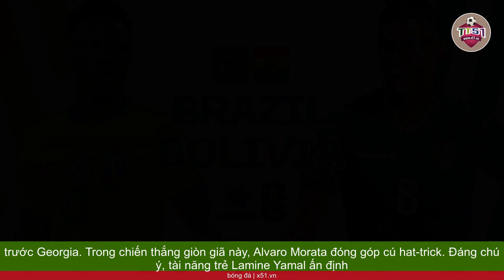BỒ ĐÀO NHA THẮNG NHỌC, TÂY BAN NHA ÁP ĐẢO, BRAZIL ĐỐI ĐẦU BOLIVIA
Sáng 9-9, dù được đánh giá cao hơn song Bồ Đào Nha đã phải trải qua trận đấu không dễ dàng trên đất Slovakia và chỉ có thể thắng tối thiểu. Siêu sao Ronaldo xuất phát trong đội hình chính thức nhưng chưa có nhiều dấu ấn. Trong khi đó, tiền vệ Bruno Fernandes trở thành "cứu cánh" cho Bồ Đào Nha khi ghi bàn thắng duy nhất ở phút 43 để mang về 3 điểm quý giá, qua đó duy trì mạch trận toàn thắng và không thủng lưới từ đầu vòng loại Euro 2024. Ngược lại, Tây Ban Nha đã thể hiện sức mạnh áp đảo với chiến thắng tới 7-1 trước Georgia. Trong chiến thắng giòn giã này, Alvaro Morata đóng góp cú hat-trick. Đáng chú ý, tài năng trẻ Lamine Yamal ấn định tỷ số 7-1 để trở thành cầu thủ trẻ nhất trong lịch sử Tây Ban Nha ghi bàn cho đội tuyển quốc gia (16 tuổi 57 ngày). Kết quả một số trận đấu khác: Đảo Síp 0-3 Scotland, Thổ Nhĩ Kỳ 1-1 Armenia, Croatia 5-0 Latvia, Bosnia&Herzegovina 2-1 Liechtenstein, Luxembourg 3-1 Iceland. Vào lúc 7 giờ 45 sáng 9-9, Brazil sẽ có trận đấu đầu tiên thuộc vòng loại World Cup 2026 khu vực Nam Mỹ khi tiếp Bolivia. Là đội bóng từng 5 lần vô địch thế giới, Brazil đương nhiên hơn hẳn so với Bolivia về danh tiếng. Tuy nhiên, Selecao lại đang có vấn đề về phong độ khi để thua tới 3/4 trận vừa qua (tính cả thi đá luân lưu 11m). Bất chấp thực tế trên, Brazil vẫn là thử thách quá lớn dành cho Bolivia, đội bóng có phong độ còn tệ hơn cả họ. Nếu như Brazil chưa bao giờ lỡ hẹn với ngày hội bóng đá lớn nhất hành tinh thì Bolivia không được quyền tham dự World Cup 2022 tại Qatar. Đáng chú ý, trong 11 trận đấu gần đây, Bolivia chỉ giành được 1 chiến thắng, còn lại phải nhận tới 9 thất bại. SportStar đưa tin, Neymar đã có những từ ngữ "chê bai" giải Ligue 1 của Pháp đồng thời ca ngợi Saudi Pro League – nơi anh vừa đầu quân cho đội bóng nhà giàu Al H